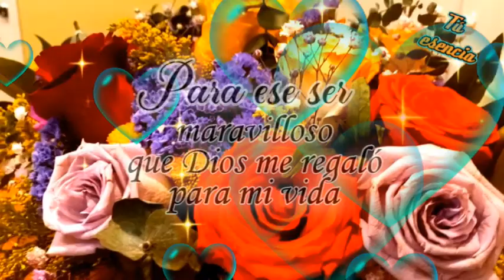FELIZ DIA DE LAS MADRES 2023🌹Este bonito mensaje es para ti Feliz día mamá🌹Lindo homenaje para mamá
Lindo video para desear un feliz día de las madres, para ti mamá, hermana, abuela, amiga, hija. Para todas las mamás del mundo por ser esa mujer maravillosa en la vida de sus hijos, madres amorosas y entregadas. Mensajes para el día de la madre con bonito mensaje y lindo video.